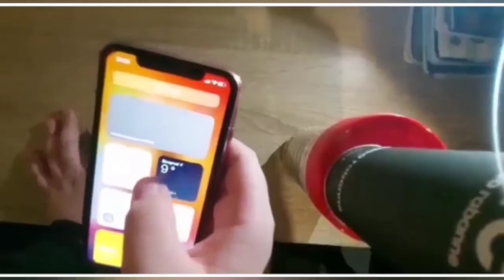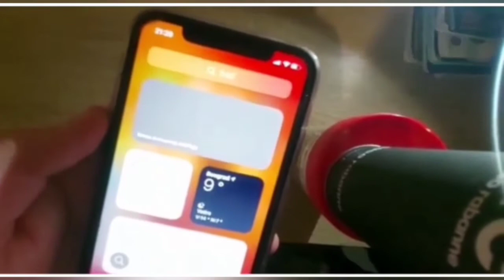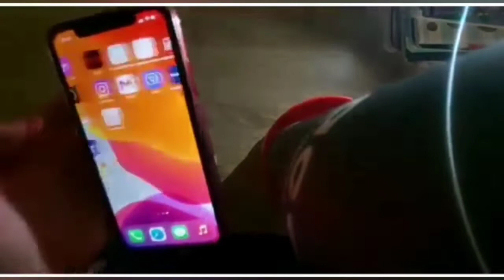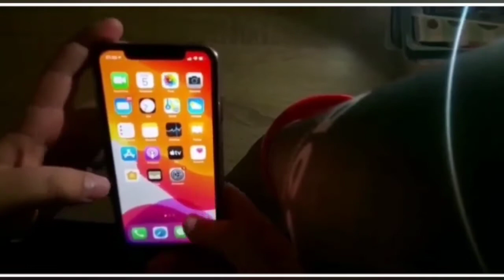UNBOXING IPHONE-a 11 *crveni 🤯*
EVO OBEZBEDILI SMO IPHONE 11

TREBALO BI DA JE OVAJ MODEL LIMITED EDITION CRVENE BOJE!

NADAM SE DA VAM SE SVIDJA I TELEFON JE ODLICAN

JA SE IZVINJAVAM STO SMO SNIMALI NA OVE DVE KUTIJE ALI ST ADA SE RADI MORALI SMO TAKO!

DRUG JE DAN PRE OVOG UPALIO TELEFON I SAMO INSTALIRAO NEKE APLIKACIJE TELEFON NIJE KORISCEN NI DVA SATA!

HVALA NA PODRSCI IDEMO NA 1K!!